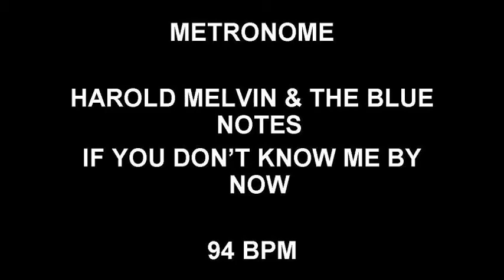METRONOME 94 BPM Harold Melvin & The Blue Notes IF YOU DON'T KNOW ME BY NOW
If You Don't Know Me By Now by Harold Melvin & The Blue Notes is practiced at 94 beats per minute